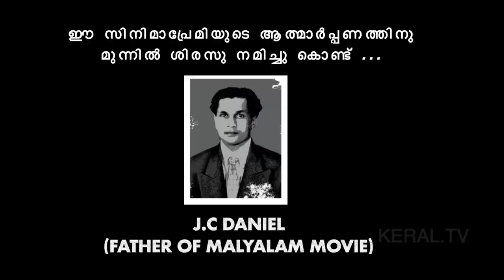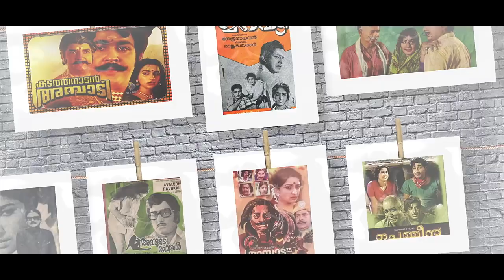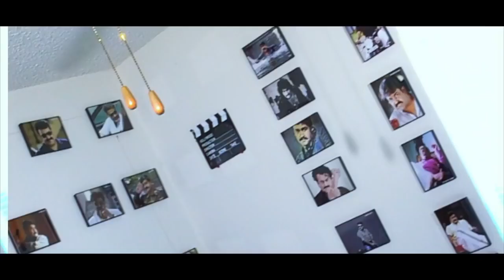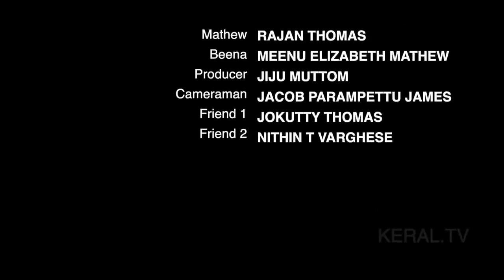Oru American Cinema Premi [ " ഒരു അമേരിക്കൻ സിനിമാപ്രേമി " ]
American Cinema Premi , a short film which conveys the message ‘Say No to Piracy’ was written and directed by emerging filmmaker Mr.Philipson Mudakkodil, Dallas , Texas.

KERAL.TV Production Presenting “American Cinema Premi” സിനിമ പൈറസി ക്ക് എതിരെ ആഞ്ഞടിച്ചു കൊണ്ട് സിനിമാപ്രേമി എന്ന ലഘു ചിത്രം*  അമേരിക്കയിലേക്കു കുടിയേറിയ പ്രവാസികളായ മലയാളികൾ അണിയിച്ചൊരുക്കിരുന്ന ലഘു ചിത്രമാണ് സിനിമാപ്രേമി. പൂർവികരായ സിനിമ ആസ്വാദകർ ചലച്ചിത്രങ്ങൾ  തീയേറ്ററിൽ പോയി കണ്ടത് കൊണ്ടാണ് ഇന്നും സിനിമ വ്യവസായം നിലനിൽക്കുന്നത് എന്ന് ചിത്രം ഓർമപ്പെടുത്തുന്നു. ഒരുപാട് പേരുടെ അധ്വാനത്തിന്റെയും വിയർപ്പിന്റെയും ഫലമാണ്‌ ഓരോ ചിത്രവും , അത് കൊണ്ട് ചലച്ചിത്രങ്ങൾ വില കൊടുത്തു തന്നെ കാണണം എന്ന് ലഘു ചിത്രത്തിലൂടെ അണിയറപ്രവർത്തകർ പറഞ്ഞു വെക്കുന്നു. ചിത്രത്തിൽ മനുഷ്യർക്ക്‌ പുറമെ ഒരു എലിയും അഭിനയിച്ചിട്ടുണ്ട്. ഗ്രാഫിക് സിന്റെ സഹായം ഇല്ലാതെയാണ് എലിയുടെ രംഗങ്ങൾ ചിത്രികരിച്ചിരിക്കുന്നത്. ഫിലിപ്‌സൺ മുടക്കോടിയിൽ എന്ന നവാഗത നായ സംവിധായകനാണ് ചിത്രത്തിന്റെ രചനയും സംവിധാനവും. കേരൾ ടിവിയാണ് ചിത്രം നിർമിച്ചിരിക്കുന്നത്. ഛായാഗ്രഹണം സന്തോഷ് ചക്കുങ്കൽ. ഷോൺ തോപ്രത് ആണ് ചിത്രത്തിന്റെ സംഗീത സംവിധായകൻ.  ചിത്രം ജൂലൈ 10നാണ് റിലീസ് ചെയ്യാൻ ഇരിക്കുന്നത്. Keral.TV ആണ് ചിത്രം നിർമിച്ചിരിക്കുന്നത് . പുതുമുഖ സംവിധായകൻ ഫിലിപ്‌സൺ മുടക്കോടിയാണ്‌ ഈ കൊച്ചു ചിത്രം സംവിധാനം ചെയ്തിരിക്കുന്നത് !! CAST: Thommikunj : Abraham Makil Jerin : Philipson MUdakkodil Mathew : Rajan Thomas Beena : Meenu Elizabeth Mathew Friends: Jiju Muttom Jacob Parampettu Jokutty Thomas Nithin T Varghese Graphics: Third Eye Movies Dallas Dubbing studio: Shalu Music Dallas Subtitle and Narration: Haridas Thankappan Helecam: Jokutty ThomasAss. camera: Nithin T Vargheese Ass. Director : Bijeesh Mathew Asso. Director: Jomey Francis  Chef: ass. Director: Jiji p Skaria  Coloring and Di: Sanchu Mathew  Music Director: Shon Thoprath Director of Photography: Santhosh Chackungal  Producer: Keral Tv Dallas Editing, Story, Screenplay & Direction: Philipson Mudakkodil KERAL.TV ,Everything you need to broadcast your events live and engage your audience anywhere.

Telecasted Live through KERLA.TV / Red Studio Production company. ***Copyright Statement This video is not intended to infringe any copyright laws in any way. FAIR USE COPYRIGHT NOTICE, * Copyright Disclaimer Under Section 107 of the Copyright Act 1976, allowance is made for "fair use" for purposes such as criticism, commenting, news reporting, teaching, scholarship, and research. Section 107 of the U.S. Copyright Act states: “NOTWITHSTANDING THE PROVISIONS OF SECTIONS 106 AND 106A, THE FAIR USE OF A COPYRIGHTED WORK, INCLUDING SUCH USE BY REPRODUCTION IN COPIES OR PHONORECORDS OR BY ANY OTHER MEANS SPECIFIED BY THAT SECTION, FOR PURPOSES SUCH AS CRITICISM, COMMENT, NEWS REPORTING, TEACHING (INCLUDING MULTIPLE COPIES FOR CLASSROOM USE), SCHOLARSHIP, OR RESEARCH, IS NOT AN INFRINGEMENT OF COPYRIGHT.” THIS VIDEO AND OUR YOUTUBE CHANNEL IN GENERAL MAY CONTAIN CERTAIN COPYRIGHTED WORKS THAT WERE NOT SPECIFICALLY AUTHORIZED TO BE USED BY THE COPYRIGHT HOLDER(S), BUT WHICH WE BELIEVE IN GOOD FAITH ARE PROTECTED BY FEDERAL LAW AND THE FAIR USE DOCTRINE FOR ONE OR MORE OF THE REASONS NOTED ABOVE. THANK YOU
. Copyright Statement*** **